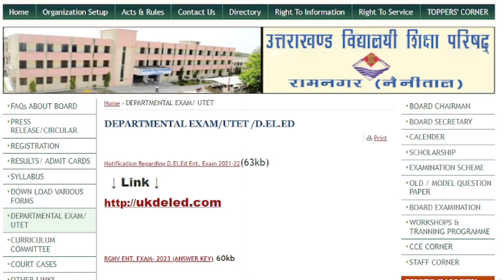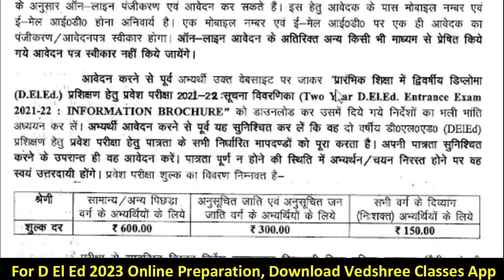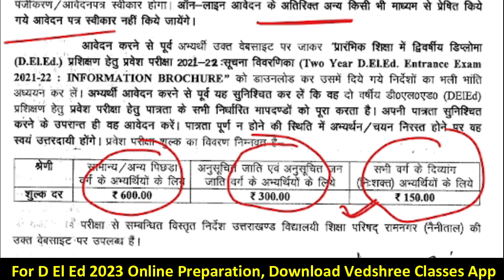Uttarakhand D El Ed 2023 Update | Vedshree Classes App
Join our Online Course
Download Vedshree Classes App

Vedshree Academy
Near Hanuman Mandir, Kusumkhera
Haldwani, Uttarakhand

For Online Classes, Download Vedashree Learning App.

Uttarakhand Books
Uttarakhand Parikshavani